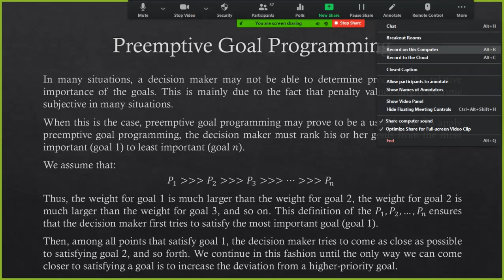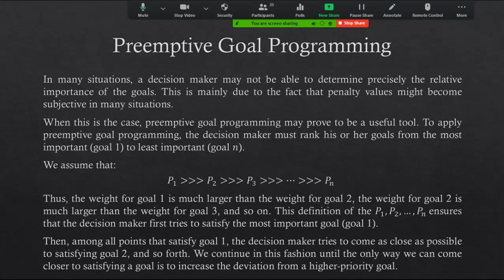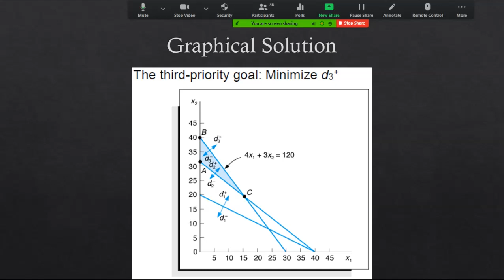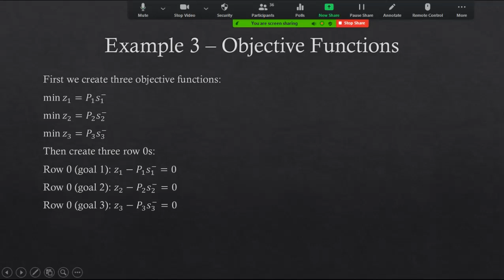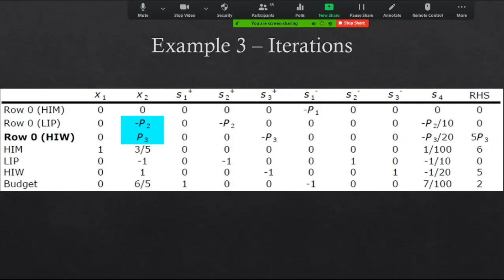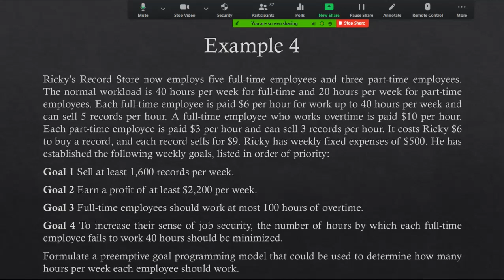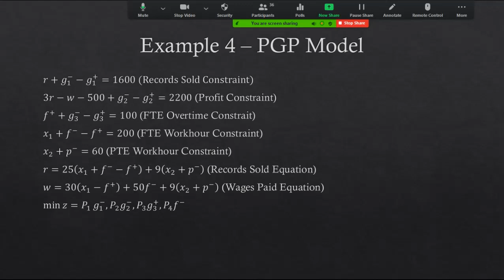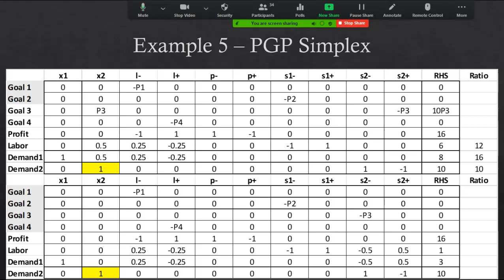OR2 12 Ağustos 2020 2. Bölüm: Preemptive Goal Programming